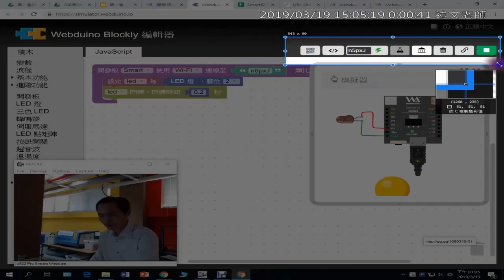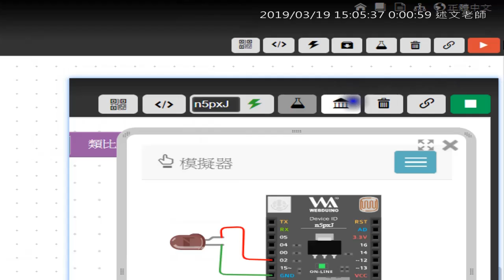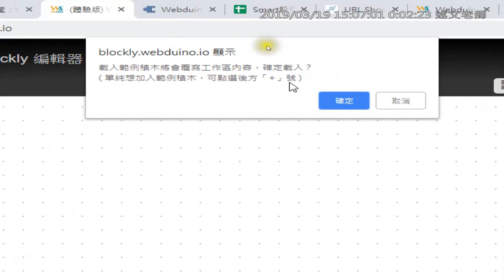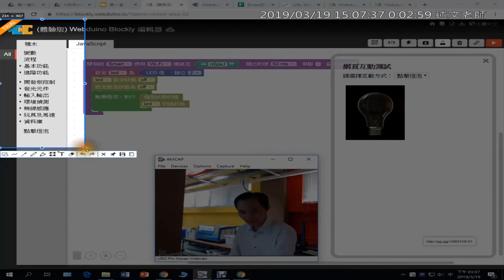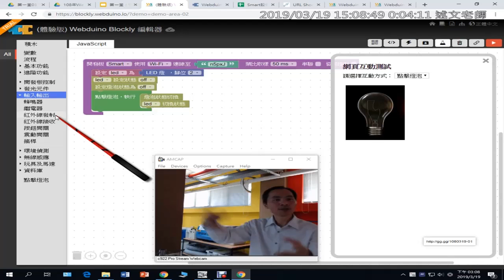08：Blockly體驗版介紹與載入範例積木的使用